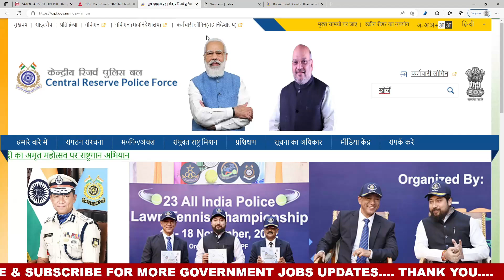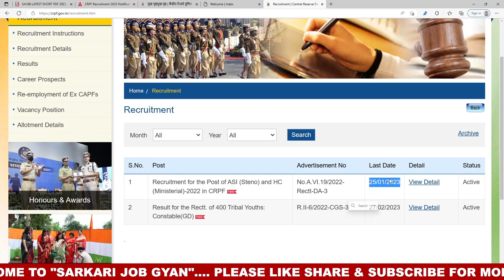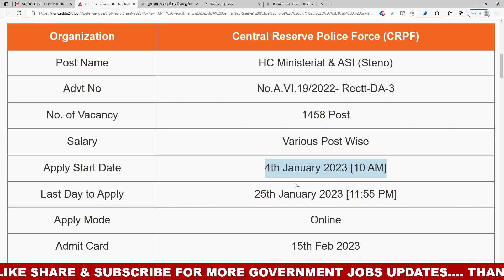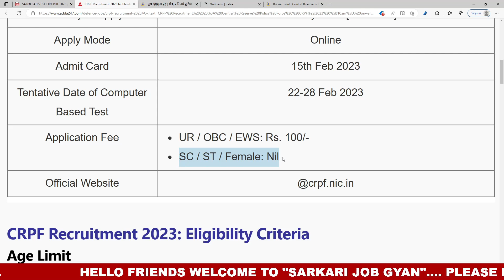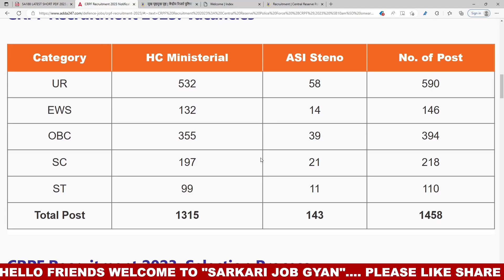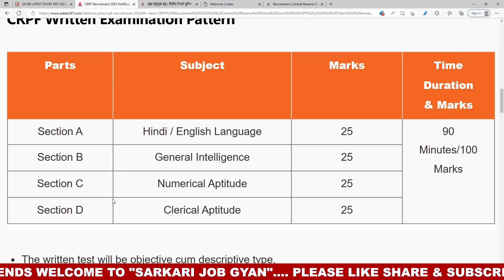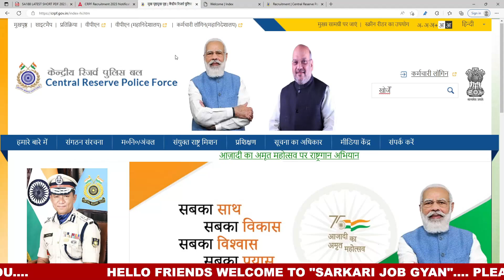CRPF ASI & HC Recruitment आवेदन का अंतिम मौका | CRPF New Vacancy | CRPF HCM & ASI Vacancy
CRPF HEAD CONSTABLE (MINISTERIAL) AND ASI (STENOGRAPHER) EXAM PRACTISE SETS BOOK 2023